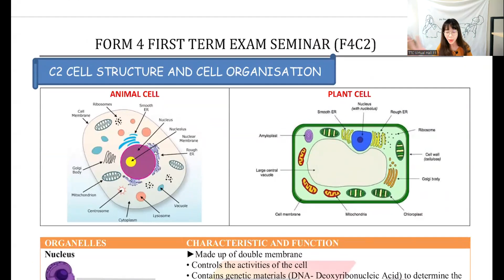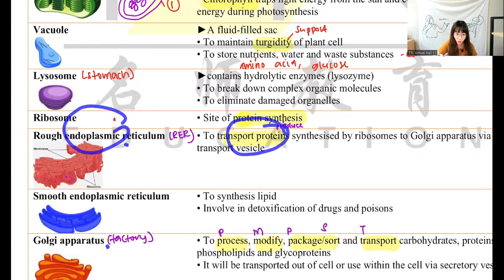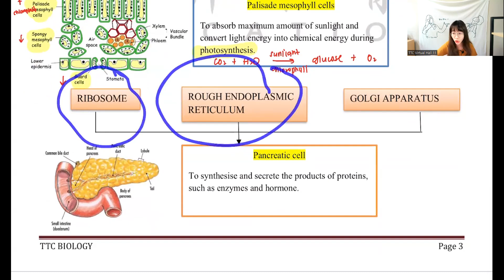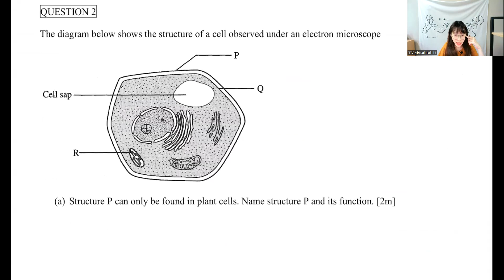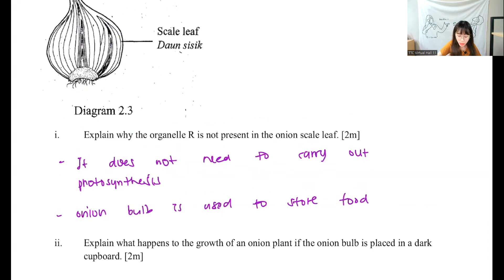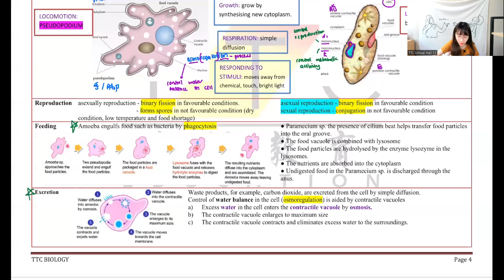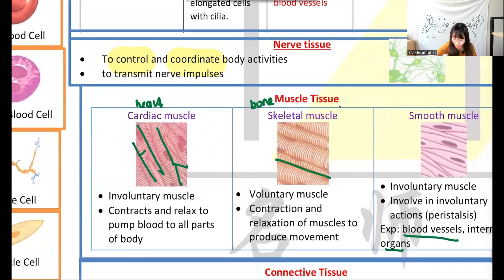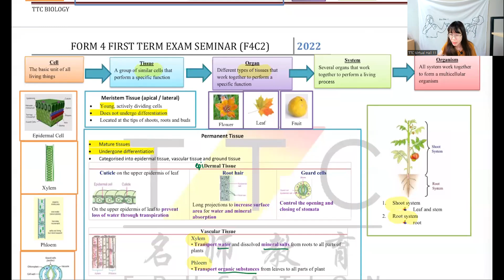【华语解说】F4 FIRST TERM SEMINAR (F4C2完整）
hellooooo 大家~ 我回来啦！
如果同学们之前错过了 TTC EDUCATION 举办的免费讲座，没关系！我来为大家上传了完整的讲座replay, form 4 chapter 2 的全部解说 ~ 希望大家第一次考试顺顺利利，一起拿A+ !

如果有问题或者有什么subtopic希望我可以教的，大家可以在comment box 告诉我~ :)
大家也可以在小红书FOLLOW 我哟~ (WAILING BIOLOGY)

如果你想要报名我的网课 可以在 ttceducation.org 询问， 或者可以在 INSTAGRAM (wailingyap) DM 我哦~~ 还有我只教这三个branch (DJ/GASING/USJ) 你们也可以联络这个号码